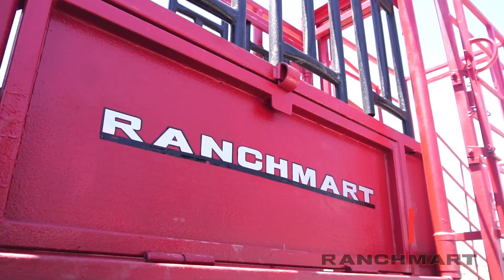Trampa Milán Móvil - RanchMart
-Inmoviliza bovinos para fácil manipulación
-Coloca vacunas fácilmente
-Herra a tu ganado sin lastimarlo
-Descorna sin accidentes
-Coloca aretes rápidamente